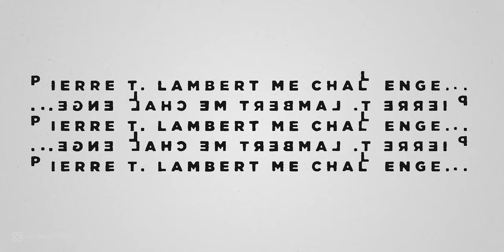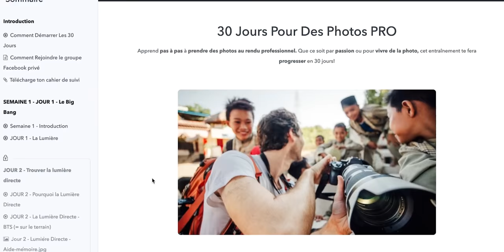Pierre T. Lambert me défie en Photo de Rue! (J'ai fail les amis 😅)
Pierre T. Lambert m'a lancé un défi en photo de rue! Trois thèmes à réaliser en moins de cinq minutes... ça va être sport! 😅
Ici c'est seulement ma partie, mais va voir la vidéo complète du challenge avec Pierre, Nico et Phil ici:

⏱ TIMECODE ⏱

00:00 | Intro
00:21 | Rencontre avec Pierre T. Lambert
02:00 | Le "Photography Challenge"
02:52 | C'est l'heure du Du-du-duel!
04:19 | Les Reflexions
05:43 | Le Panning
06:56 | Le Portrait
08:35 | And the winner is...